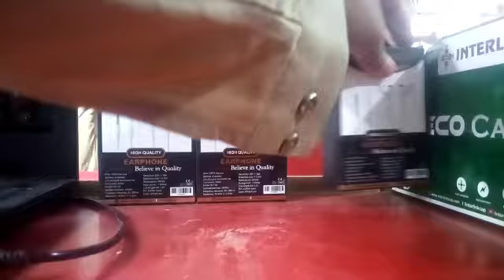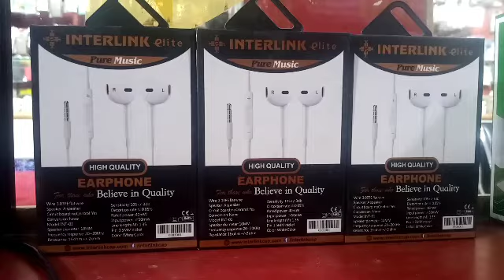INTERLINK ELITE Pure Music Hand Free